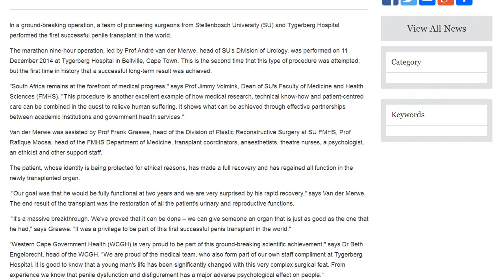первая в мире успешная пересадка пениса. университет Stellenbosch, ЮАР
Stellenbosch University doctors perform first successful penile transplant in the world

Впервые в мире хирурги Стелленбосского университета (ЮАР) под руководством профессора Андре ван дер Мерве смогли осуществить удачную трансплантацию полового члена. Операция, которая заняла 9 часов, была проведена 11 декабря в Кейптауне.
Ван дер Мерве помогал профессор Франк Graewe, руководитель отдела пластической и реконструктивной хирургии ГУ FMHS, профессор Рафик Муса, глава FMHS Департамента медицины, трансплантологи, анестезиологи, медсестеры, психолог, специалист по этике и другой вспомогательный персонал.
Пациент, личность которого защищена по этическим соображениям, полностью восстановил все функции недавно пересаженного органа.

Published: 13/03/2015